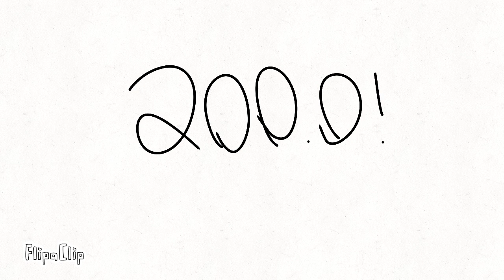trailer da versão 200.0! da versão cecreta da nova ceri temporada 1.